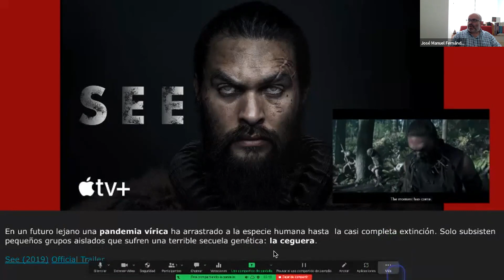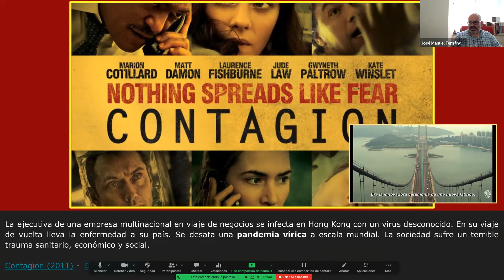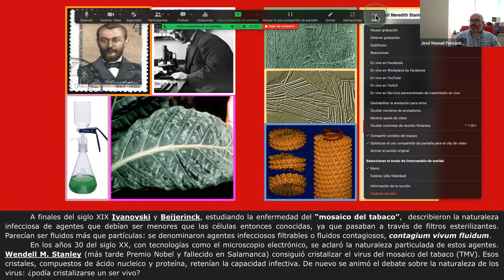PruebaGrabaciónZoom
Una prueba un poco imperfecta de grabación de presentación con Zoom